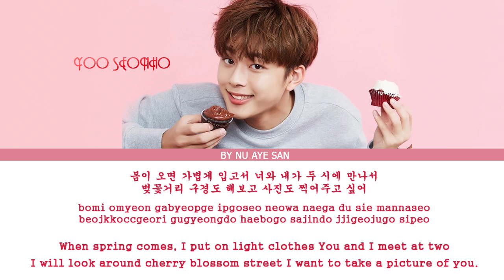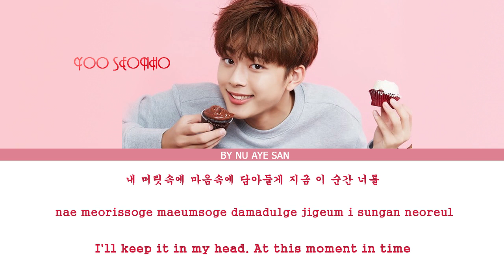Yoo Seonho(유선호) – Maybe Spring (봄이 오면) Lyrics (Color Coded Lyrics_Ham_Rom_Eng)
Artist - Yoo Seonho Maybe Spring
Title  - Maybe Spring

Yoo Seonho Maybe Spring Sub thai

Yoo Seonho Maybe Spring sub Españo

Yoo Seonho Maybe Spring (rom/eng) (lyrics)

Yoo Seonho Maybe Spring color coded lyrics

Yoo Seonho Maybe Spring audio

Yoo Seonho Maybe Spring live

Yoo Seonho Maybe Spring concert

Yoo Seonho Maybe Spring music video

Yoo Seonho Maybe Spring 3D version mv

Yoo Seonho Maybe Spring showcase

Yoo Seonho Maybe Spring teaser

Yoo Seonho Maybe Spring 3D AUDIO

Yoo Seonho Maybe Spring reaction

Yoo Seonho Maybe Spring cover